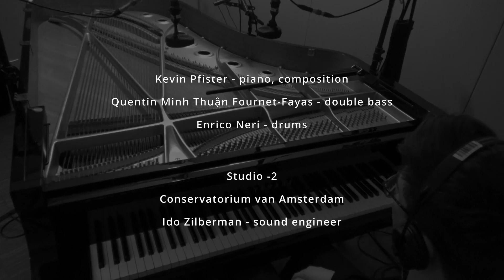Mind - Kevin Pfister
Recorded during my exchange at the Conservatory of Amsterdam,
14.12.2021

Kevin Pfister - piano, composition
Quentin Minh Thuận Fournet-Fayas - double bass
Enrico Neri - drums

Recording and mixing: Ido Zilberman
Video production: Kevin Pfister